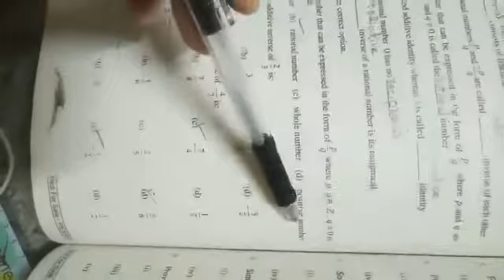17 April 2021 7th Math